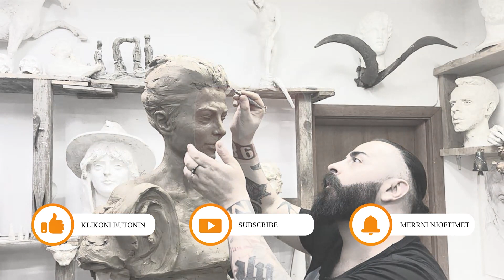Getoar Selimi dhe Marina Vjollca prinder per here te pare... Zbulohet gjinia e bebit...